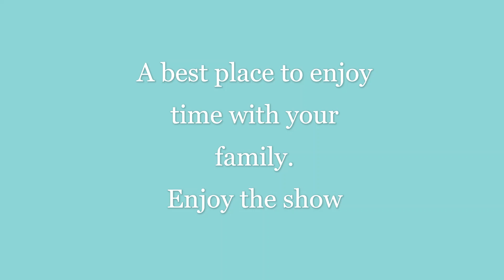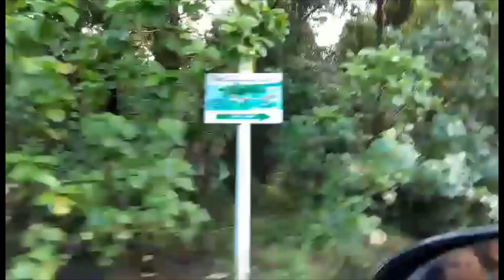A Beautiful Island of Para Nuii In Pohnpei Micronesia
Special Place for Special Memories and A best place for family to enjoy their free time.